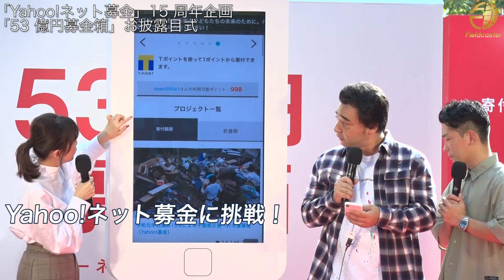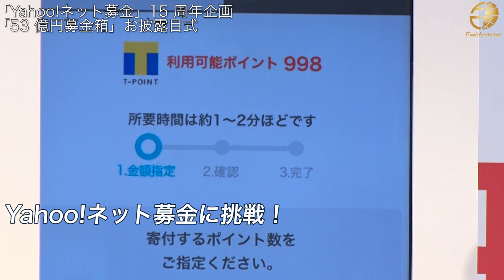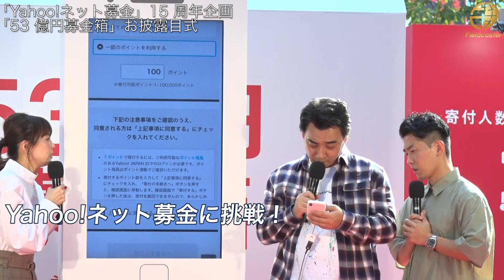【53億あったら】おたけ「田園調布あたりの土地を転がしたい」【願望がリアルすぎる】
「Yahoo!ネット募金」の15周年企画として新宿の街頭で「53億円募金箱」お披露目式が行われました！

53億円は、2004年に「Yahoo!ボランティア・インターネット募金」としてサービスが開始されてからこれまでに寄せられた募金の合計額。募金箱は実際に53億円分の五百円だまが入るサイズで作られているそうです。
イベントに登場したジャングルポケットのおたけさんは、「もし53億円あったら...？」の質問に「田園調布あたりに土地を買って転がしたい」「おたけアイランドも作りたい」と、欲望全開のコメントで会場を笑いに包みました。

さらに、「Yahoo!ネット募金」での募金経験があるという小林麻耶さんの説明のもと、ジャングルポケット斉藤さんが、自身の地元である千葉県の台風災害の支援募金に挑戦。
クレジットカードだけでなく貯まったTポイントでも募金が可能ということで、「思っていたより簡単に募金できる」「Tポイント結構貯まってるので早速また調べて募金したい」と感想を話しました。